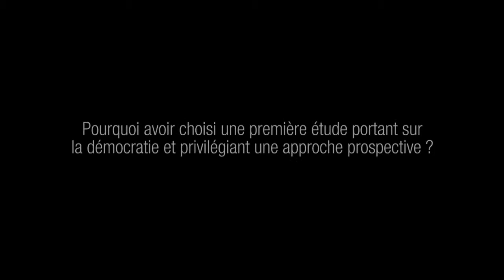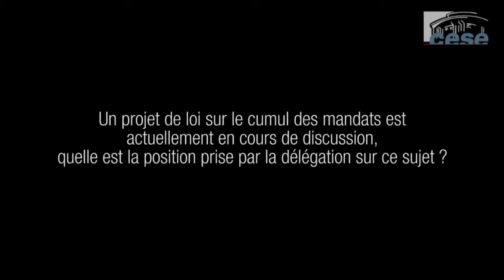Réfléchir ensemble à la démocratie de demain - cese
Cette première étude réalisée par la Délégation à la prospective et à l'évaluation des politiques publiques du CESE présente des éléments de réflexion et de questionnements destinés à enrichir le débat public sur les évolutions souhaitables de notre démocratie. Si la démocratie est aujourd'hui considérée comme un acquis dans notre pays, la progression quasi-continue de l'abstention électorale, ainsi que la défiance exprimée par les citoyens à l'égard des responsables politiques, témoignent d'un désenchantement croissant vis-à-vis de son fonctionnement. De même, les processus qui lui donnent corps et notamment celui de construction de la décision politique, semblent en crise car ils ne parviennent plus à produire des décisions perçues comme légitimes et efficaces. Dans ce contexte, diverses pistes sont déclinées autour des grandes étapes du processus décisionnel afin de redonner du sens à la décision sur le long terme, enrichir le débat public en amont, renforcer le pluralisme des élus...